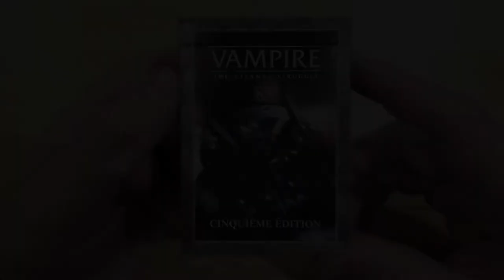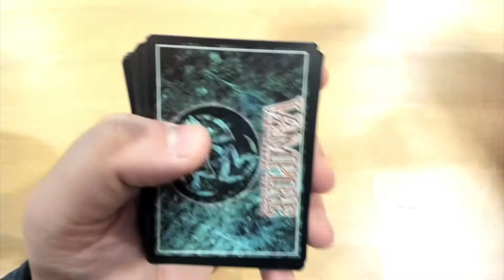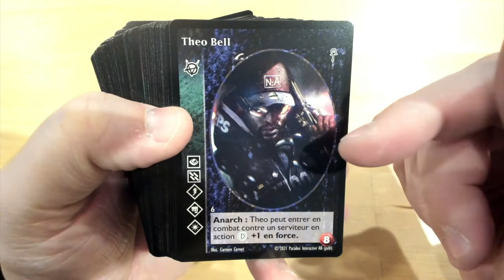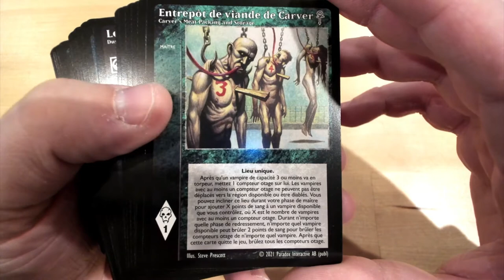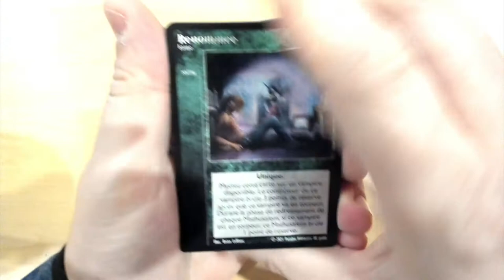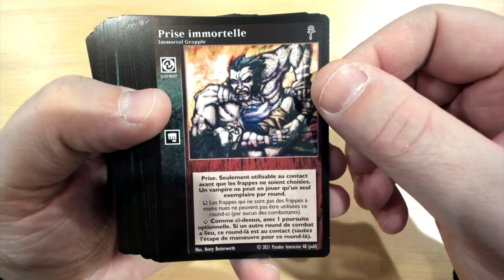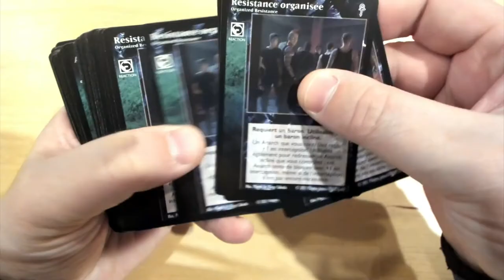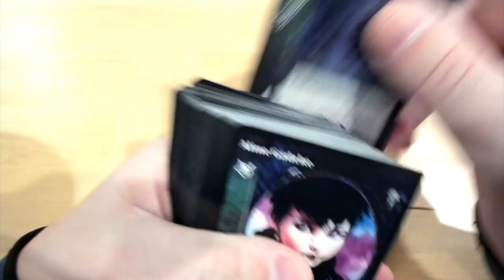Déballage commenté du deck Brujah 5e Édition